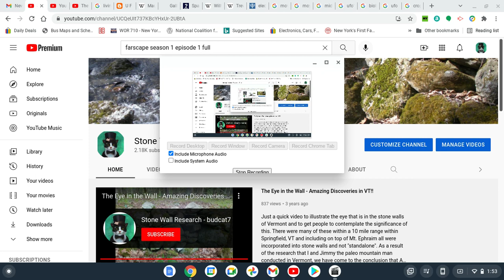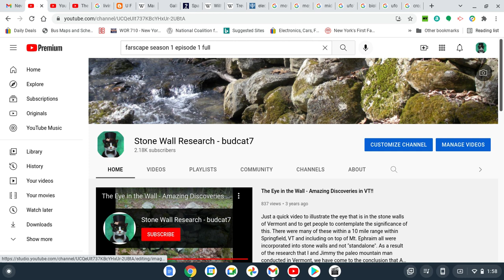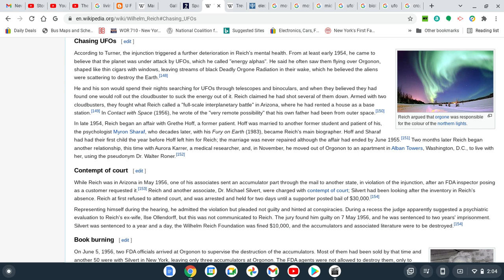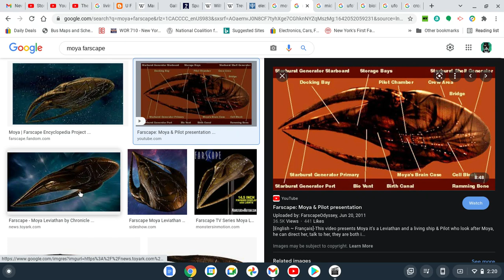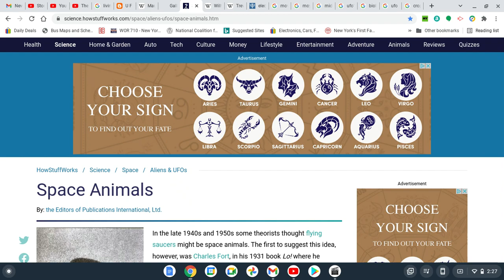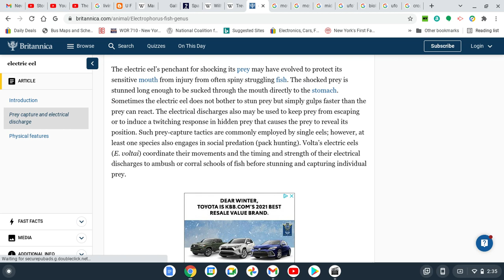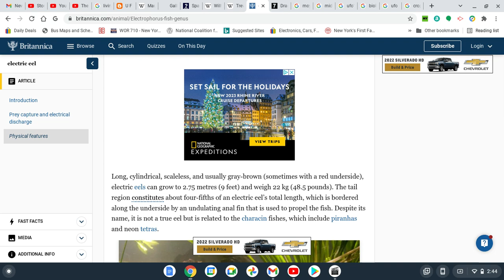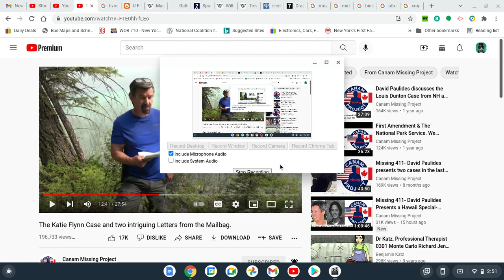UFO's Are Not Spaceships, They're Extremely Intelligent Living Creatures, Intelligent Space Bugs